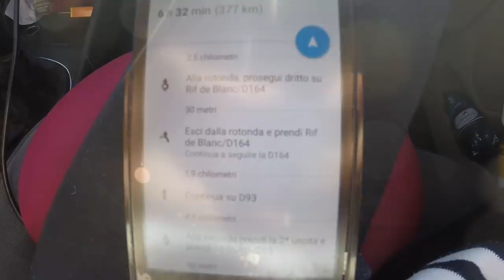Si torna a Casa - LLoret de Mar Vlog ep.2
Macchina sistemata e si ritorna a casaaa😂😉

VIDEO GIRATO CON

VIDEO PRECEDENTI

1
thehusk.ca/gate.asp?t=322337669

• Track Info:

Title: dizzy
Artist: Joakim Karud
Genre: Cinematic
Mood: Inspirational

This Youtube Channel is dedicated to search, catalog, sort and publish free music for vlogs, videos, and any commercial purposes, destined to content creators and filmmakers.

Would You Forgive by Jorm @iamjorm

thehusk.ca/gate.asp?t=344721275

• Track Info:

Title: Lowrider
Artist: Joakim Karud
Genre: Funky
Mood: Bright

Lowrider by Joakim Karud @joakimkarud